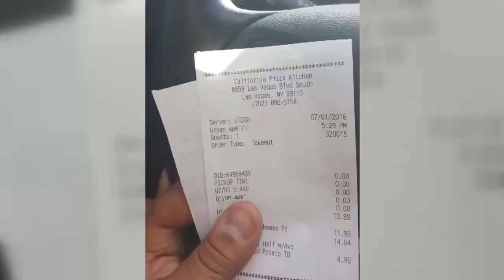Man says 'ape' typed on restaurant receipt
A Las Vegas man says that "ape" was typed on his receipt from California Pizza Kitchen.